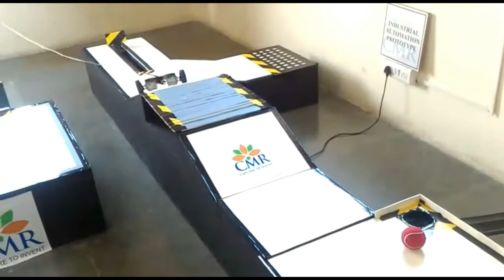Automated Robotic Arena Roboventures